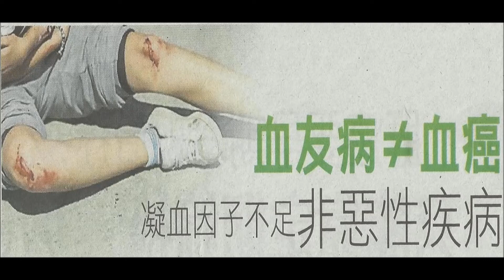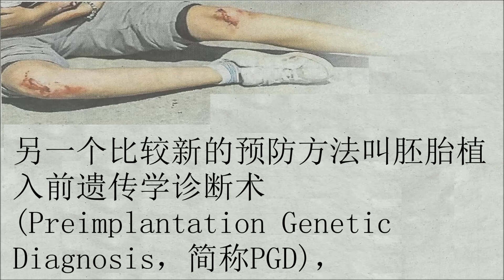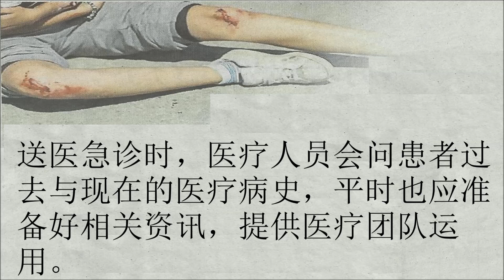血友病不等于血癌，凝血因子不足非惡性疾病